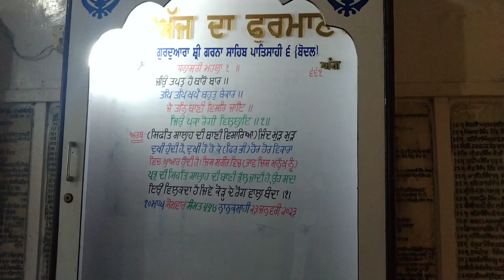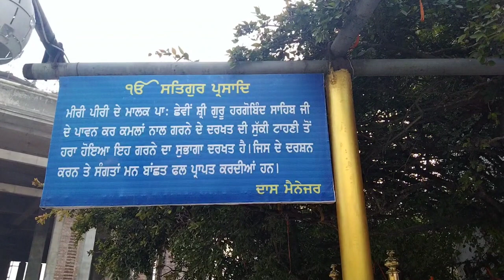ਗੁਰੂਦਵਾਰਾ ਸ਼ੇਵੀਂ ਪਾਤਿਸ਼ਾਹ ਸ੍ਰੀ ਗਰਨਾ ਸਾਹਿਬ ਜੀ ਦੇ ਦਰਸ਼ਨ ਕਰੋ ਜੀ vlog 2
Gurudwara Garna sahib ji dasuya(Hoshiarpur)